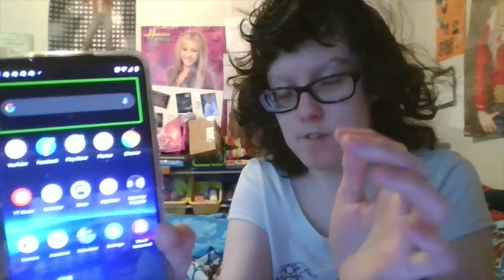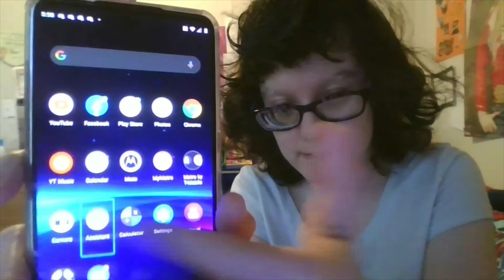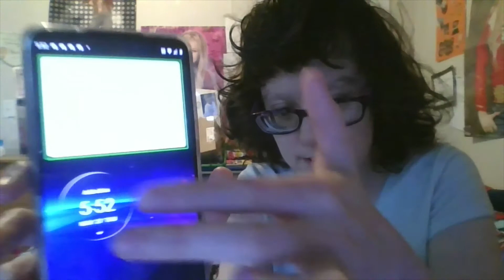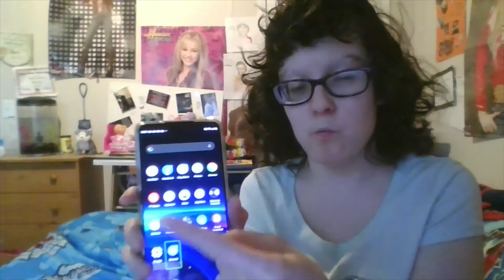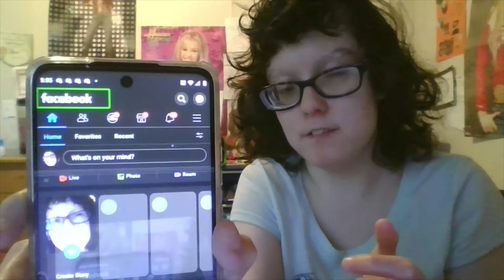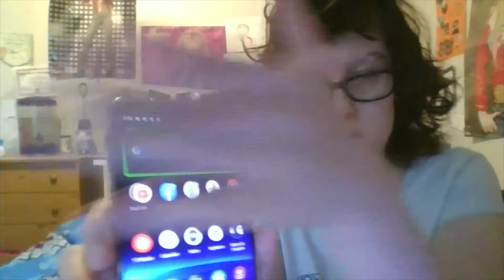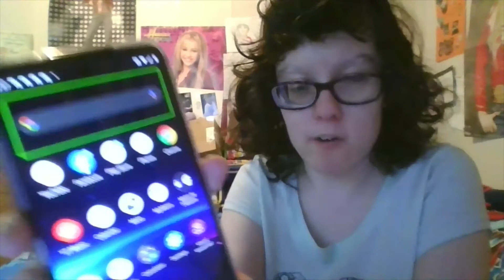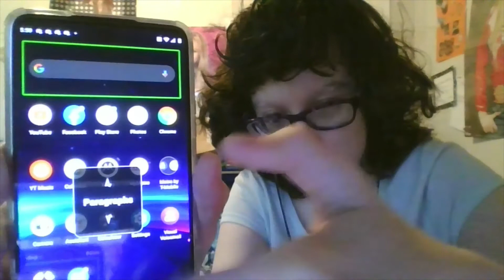MLBW: My new phone: Motorola one 5G: Talkback, Magnification, accessibility suite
Happy news everyone, I got a new phone for my 28th birthday and it's mega better than the old one, as you'll see in this video. Talkback had a MASSIVE overhaul, as I now have the Talkback Accessibility suite which is awesomer. Now I do have new gestures to learn and have been learning, hence why this video is alittle on the late side, but now I am honing my gesture skills enough to make a video and show you guys. I also have to get use to the phone itself, as there's new everywhere.